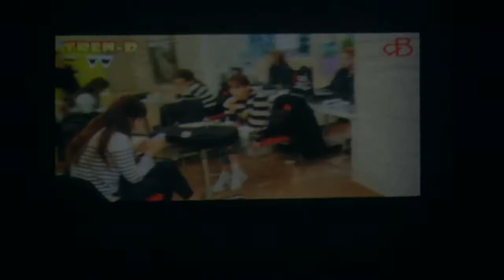TREN D RURU 루루 (Кан Тэри)(Taeri)(강태리)(テリちゃん) p.2 150413